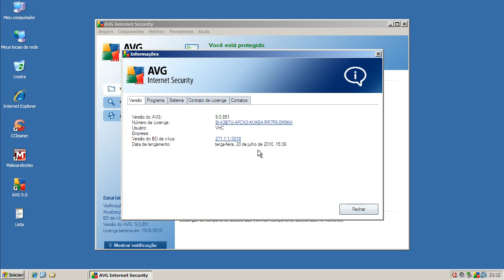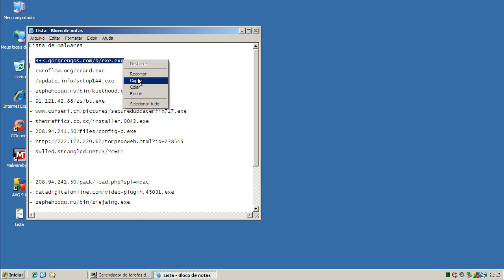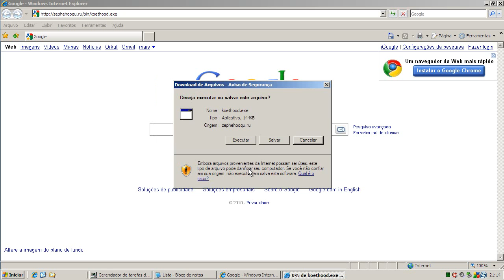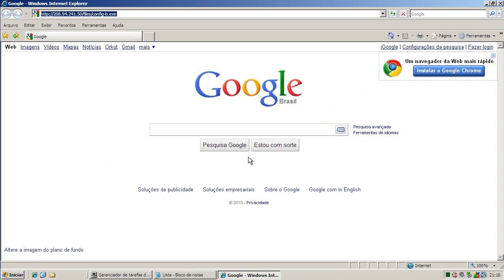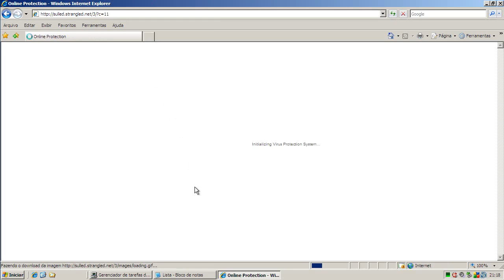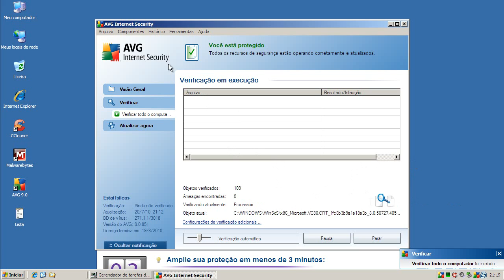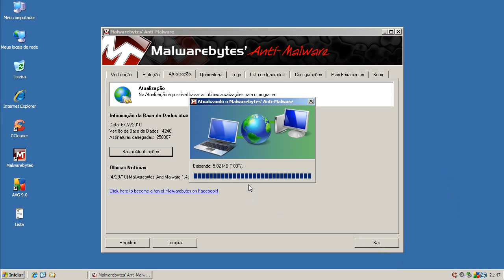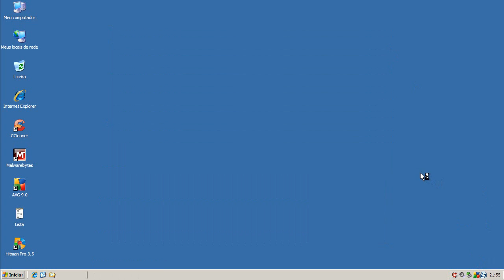AVG Internet Security - Teste Preventivo (Preventive Test)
Neste teste o AVG Internet Security é exposto a 10 links contendo arquivos nocivos. São avaliadas a sua capacidade de detecção e eliminação destes agentes.

On this test AVG Internet Security is exposed to 10 malware links. Test evaluates capacity of detection and elimination of these threats.